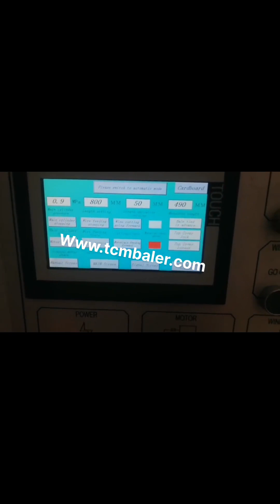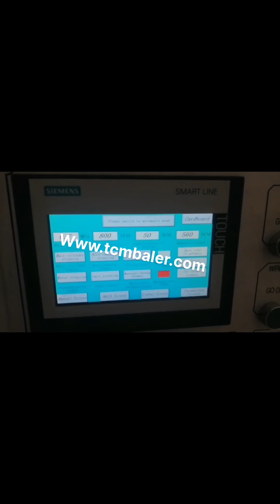shredded paper bale using horizontal baler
shredded paper baler Denmark, shredded paper baling press Jamaica, 2020, 1, 19Horizontal shredded paper baler. Horizontal shredded paper baling machine is also called automatic shredded paper compactor, it is divided into automatic horizontal baling press and semi, automatic horizontal baling machine. After many years of research and improvement, the baling machine has been very stable and reliable in actual production. Shredded Paper Baler Russian, Shredded Paper Compactor Hungary, Shredded Paper Baler Machines in SINOBALER. Shredded paper is either bulky, if it is strip shredded, or very small in pieces, if it is cross shredded, . Either way, it is not convenient for transportation or handling. It is an ideal choice to use shredded paper baling machine to compress shredded paper into dense and regular shaped bales. Paper Balers Mexico, Industrial Shredder Mongolia, 2020, 3, 11Alleghenys Horizontal Paper Balers compress shredded paper from your industrial shredder into dense, quality bales that are easy to store, transport, and recycle. Allegheny craftsmen designed and engineered this original equipment focusing on precision, maximum performance, and the safest possible operation for your personnel. Baling Shredded Paper Tonga, A Guide Iceland, Horizontal balers use a hydraulic ram to smash shredded paper into a long rectangular bale. When youve crushed the paper into a dense and manageable bale, you feed wires through specially designed slots in the machine to tie it together. Which wire, Another distinction is between manual, tie and auto, tie balers. An auto, tie baler can speed up, Used Shredded Paper Horizontal Baler Peru, Closed Door Yemen, B E Equipment Inc. currently has a variety of Used Shredded Paper Horizontal Baler, Closed Door Balers for Sale and Instock, Shredded Paper Recycling Australia, Shredded Paper Baler Liechtenstein, 2020, 3, 13With the ability to pack more shredded paper material into each bale, these high bale densities maximize baling, storage, and shipping efficiency for paper recycling companies. With a large paper industry, our balers can help generate maximum revenue from recycled shredded paper and provide a fast return on investment. Shredded Paper Balers Ukraine, Recycling Balers Lebanon, Double Loop, Square Lock Bale Ties. Auto Tie Coiled Box Wire. Auto, Tie Stem, Carrier Wire, Black Annealed. Galvanized High Tensile . All Baling Wire and Baler Ties. Parts. All., Shredded Paper Horizontal Baler, Closed Door Balers, for Sale. View All Shredded Paper Horizontal Baler, Closed Door Balers, for Sale. Horizontal Baler Machine New Zealand, Horizontal Baling Press Brazil, Open, end Manual, tie Horizontal Baler With Wire Threader Same as fully automatic horizontal baler only except for the auto, tying mechanism; Open, end Manual, tie Horizontal Baler Productivity is about 50% higher than normal close, end horizontal baler of same pressure force and chamber size. Bale strapping material for this machine is very flexible. Balers for Scrap Yards Germany, Industrial Baler Machines Turkey, Full Eject Wide Box Horizontal Baler Series, moderate to mid, range volumes. Semi, automatic operation, manual tie off of finished bales. Easy change, over on multiple material operations. Good for OCC, cardboard,, Paper, Plastics, and UBC, Steel Cans. Specialty units for Foam and Non, Ferrous applications. Read more about the Titan Series Balers for Recycling Montenegro, Use and Reference Guide Tunisia, Balers for Recycling Baler Use and Reference Guide, Vertical, Horizontal Specialty Balers, Balers are used to compress recyclable and waste materials into small, manageable bales. Balers are used in many industries such as manufacturing, schools, retail outlets, recycling facilities, and other businesses. Shredded Paper Baler Machine Wholesale Dominica, Baler Portugal, Alibaba.com offers 75 shredded paper baler machine products. About 84% of these are other packaging machines, 5% are balers. A wide variety of shredded paper baler